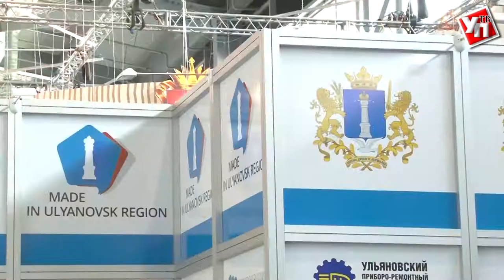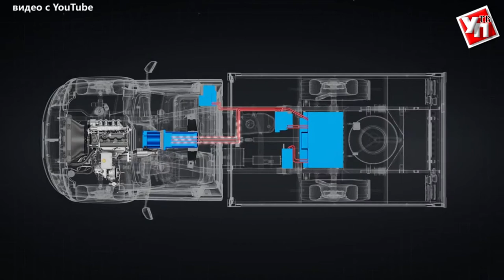Ульяновский автозавод начинает выпуск автомобиля будущего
Международный промышленный форум «ИННОПРОМ», который проходит в эти дни в Екатеринбурге, начался для гостей с презентации экспериментального автомобиля ульяновского автозавода.